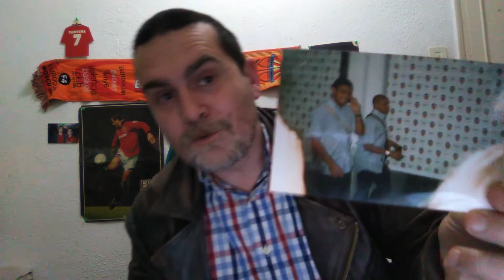SORTEO PAYSAFECARD 20€. RESPUESTA ANTERIOR SORTEO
¿Quieres entrar a nuestro canal premium?

BETSOLDIERS APUESTA POR UN JUEGO RESPONSABLE